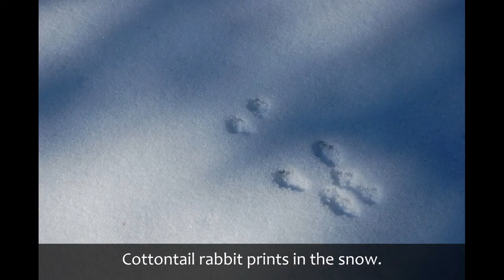Early Winter Day-Trip to the Rio Grande: a Slide Show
A photo-journey along the Rio Grande river in Hinsdale County, Colorado, the most remote county in the lower 48. The headwaters of the Rio Grande are located about 30 miles south of Lake City, and about 25 miles northwest of Creede. When the summertime humans are gone, the fish, birds, and mammals reign over the beautiful land.